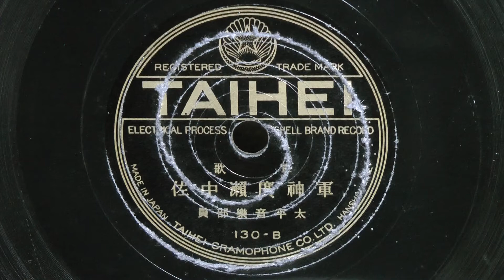軍神廣瀬中佐(太平音楽部員)80rpm 7吋(17.5㌢)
昭和06年(1931年)　TAIHEI 軍歌
合唱：太平音楽部員
130-B